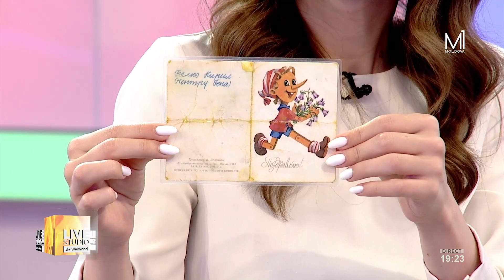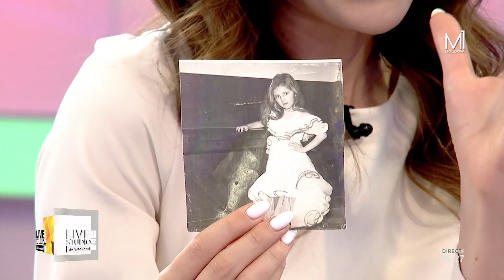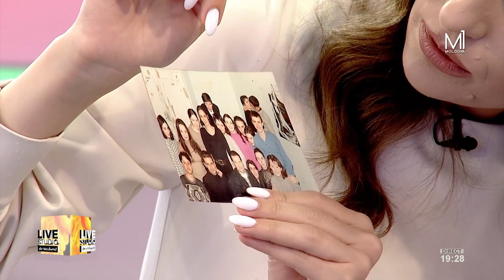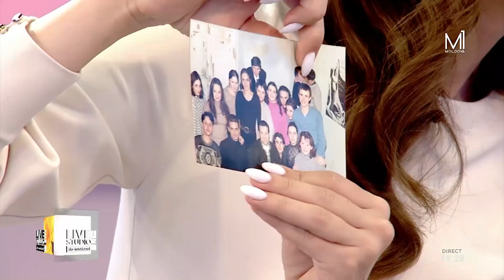Familia Triboi -Gâlcă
✅📌 Stăm la povești cu Aliona Triboi și Ghenadie Gâlcă, actori ai Teatrului Național „Mihai Eminescu”, care au venit în platou cu fiicele Ruxanda și Norica.